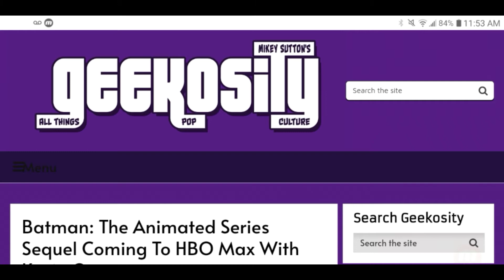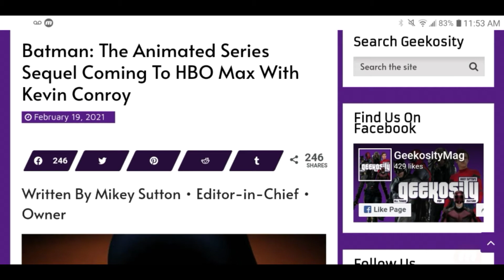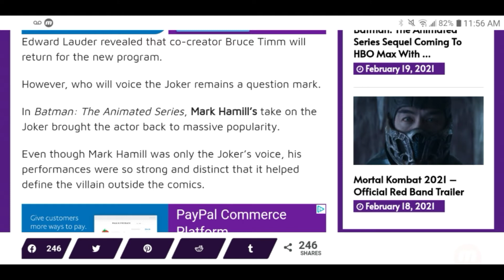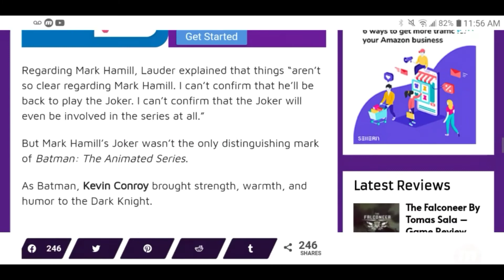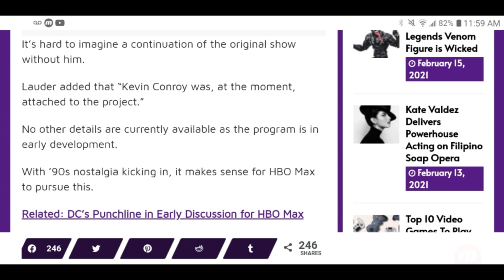Batman: The Animated Series Sequel Is Coming To HBO Max With Kevin Conroy